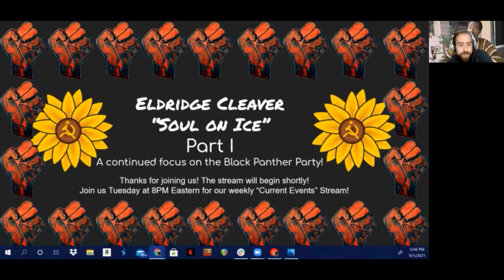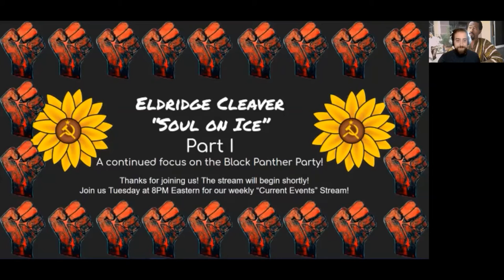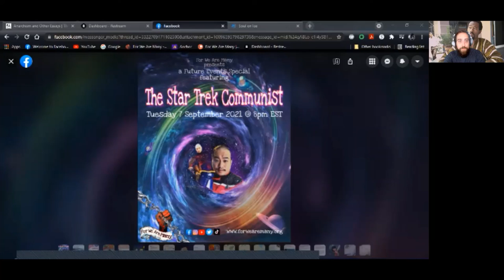Eldridge Cleaver - "Soul on Ice" Part I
This is part one of our reading and discussion of Eldridge Cleaver's book "Soul on Ice" written during his prison stay prior to the formation of the Black Panther Party. It's an important work in understanding the environment and mindset the Party came from, as well as the personal changes necessary for someone to be an important part of the BPP.